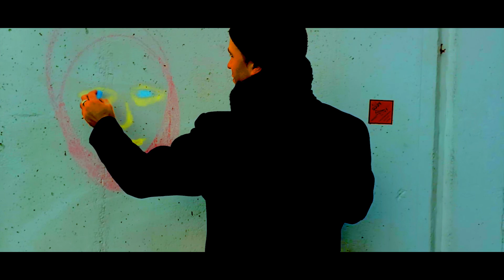Eddie Solomon - "That Daughter Of Mine" ( Official Video)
"That Daughter Of Mine" by Eddie Solomon,  2021

Artwork in this video:
- Hert en Jager (2007) Beekpark Apeldoorn by Gijs Assmann
- Folly (2004), Beekpark Apeldoorn by Tirza Verrips